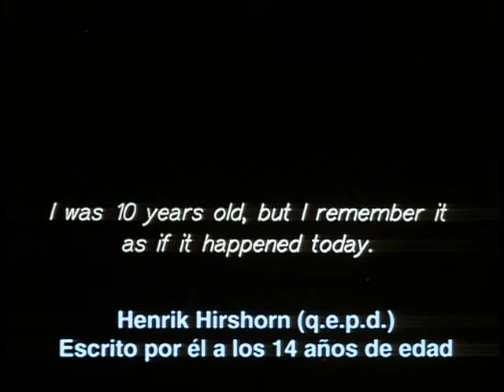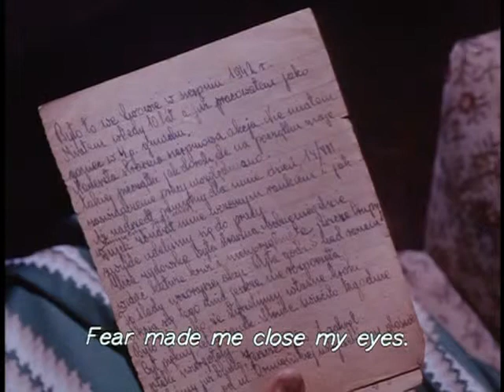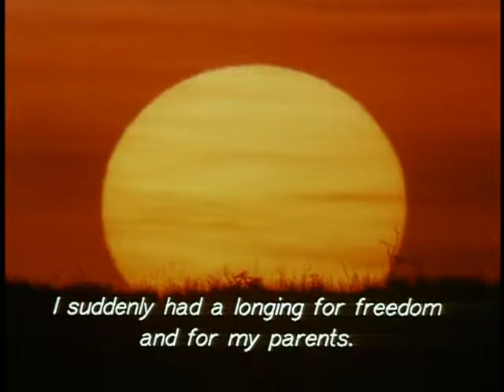The Absence Part 1